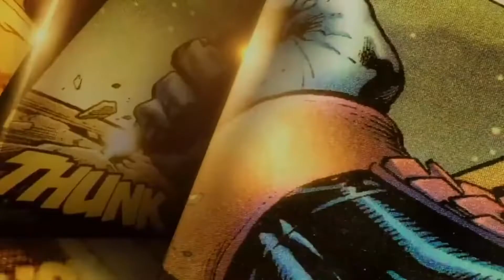Marvel Ultimate Alliance for PS2/Episode 3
Playing some Marvel Ulitmate Alliance for the PS2. Starting A weekly series until I'm done with the game. I'm going to do my best to go by memory until I get stuck of course.